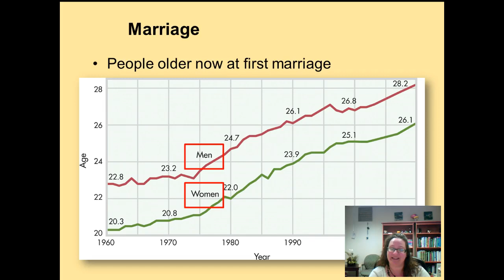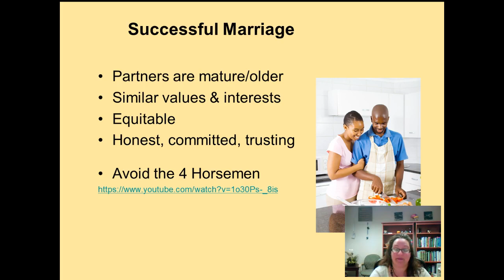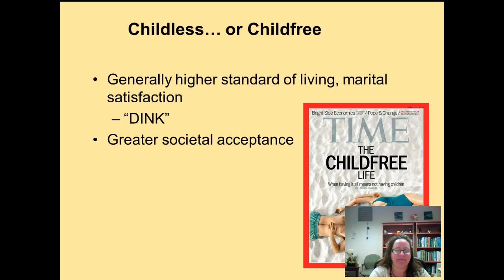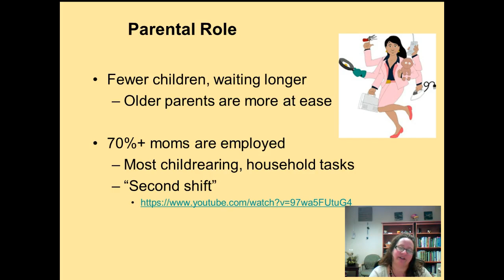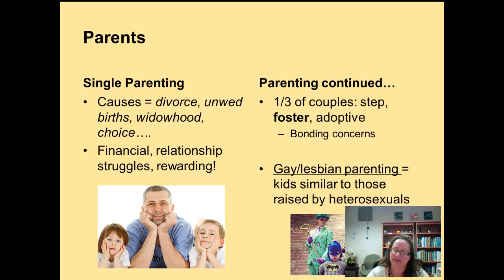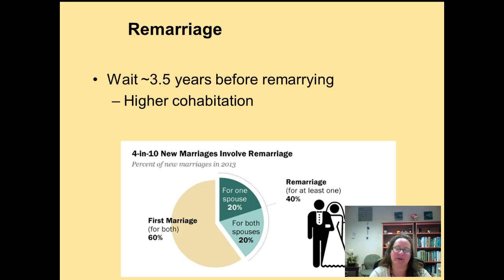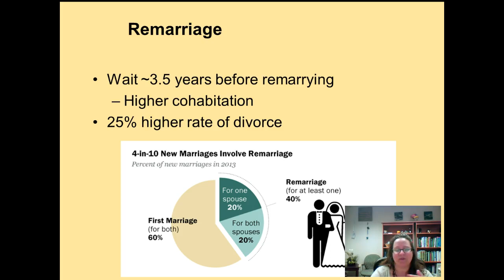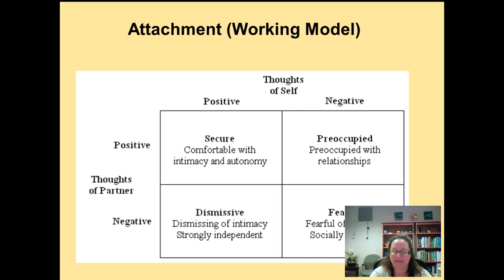Remainder of Ch. 11 Material